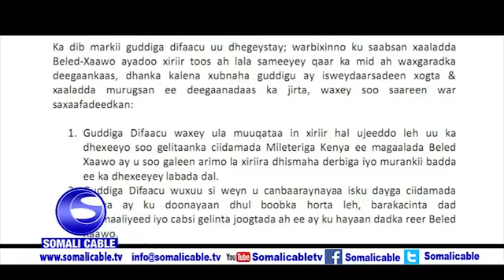DAAWO BAAR LAMAANKA OO CANBAAREYAY AXMEDMADOOBE IYO MADAXDA QARANKA OFFICIAL VIDEO 2018